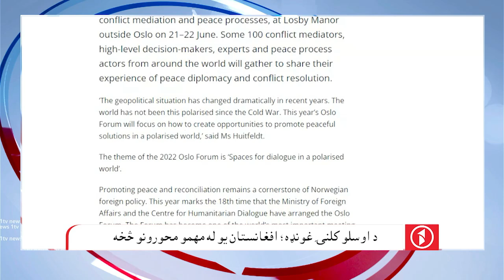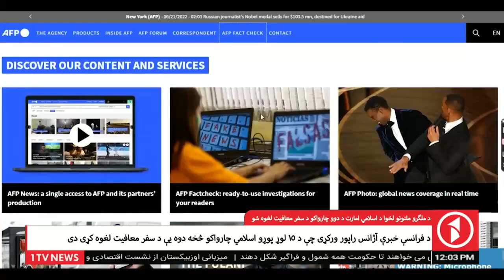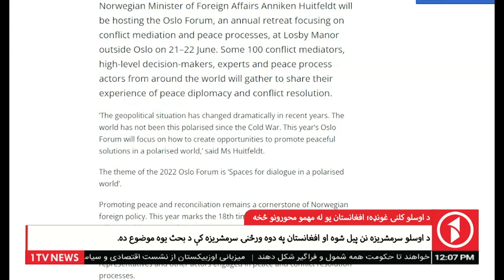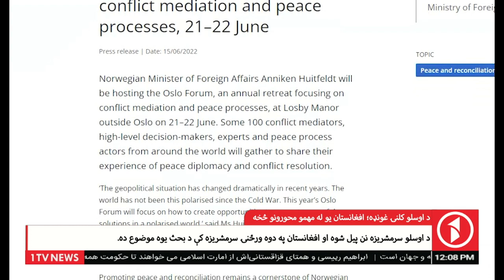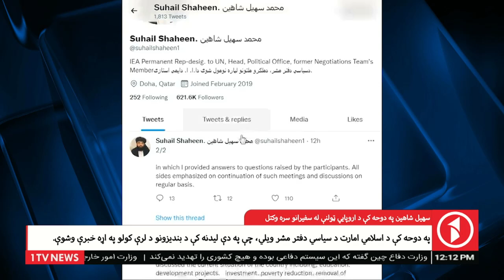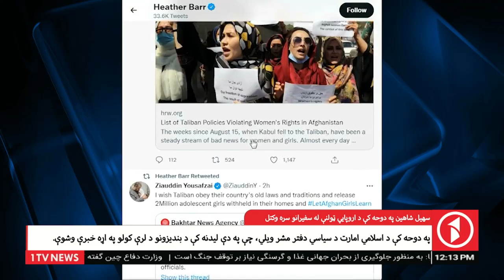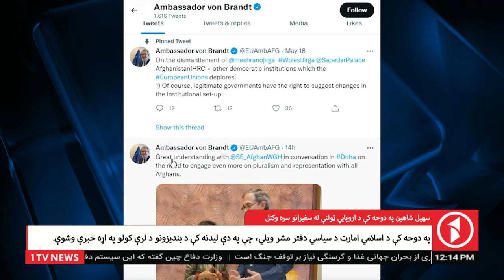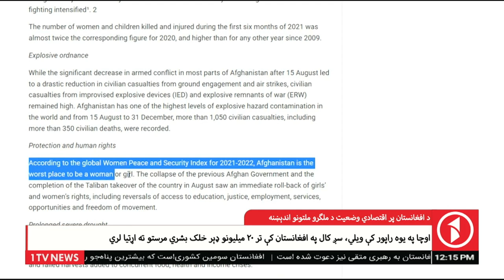Afghanistan Pashto News 22.06.2022 - د افغانستان پښتو خبرونه